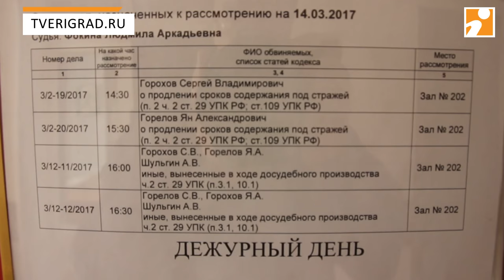Тверь. Дело экс-руководителей «Тверской генерации» обещают завершить за три месяца